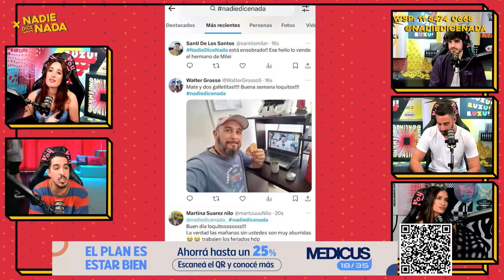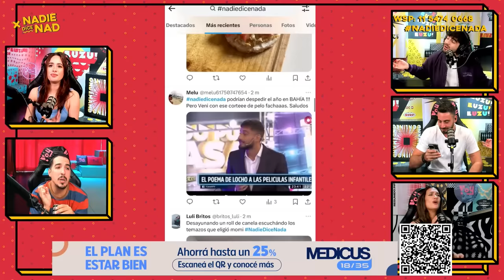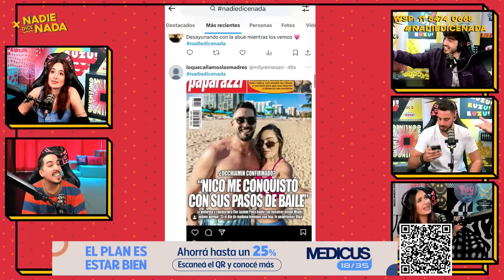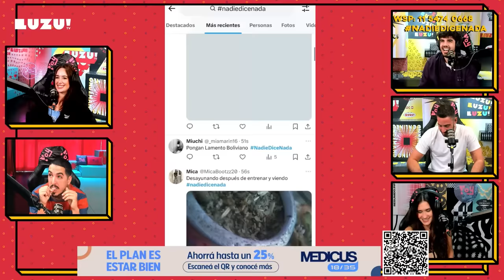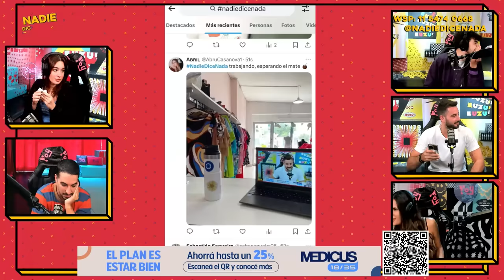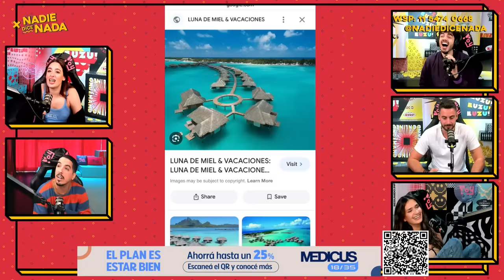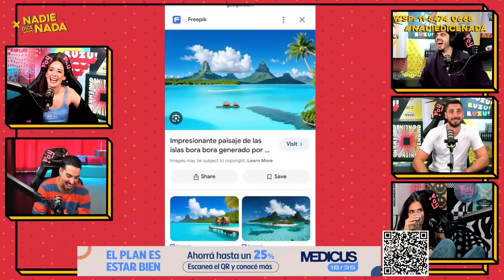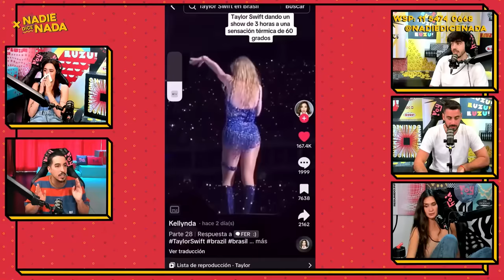NADIEDICENADA | "YA NO EXISTEN LOS GALANES": ENCARES, GHOSTEO Y ¿FUERTE DESCARGO DE NACHITO?